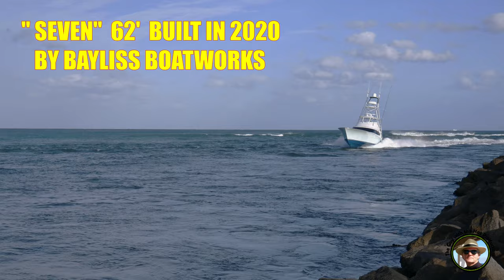SPORTFISH ONLY, JUPITER 4K | Multi-million dollar boats at Jupiter Inlet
Here is part one of the sportfish boat series, starting with the Jupiter Inlet.

Any unauthorized reuse, copying, duplication, reproduction, or redistribution in part or in whole without written permission is strictly prohibited.